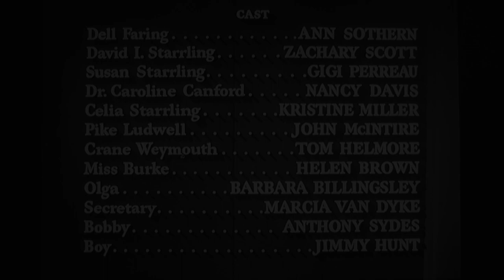Barbara Billingsley (June Cleaver) in Shadow on the Wall (1950)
Seven years before she became June Cleaver, 34 year-old Barbara Billingsley had a brief role as a house maid in a film in which future First Lady Nancy Davis also appeared, Shadow on the Wall in 1950...